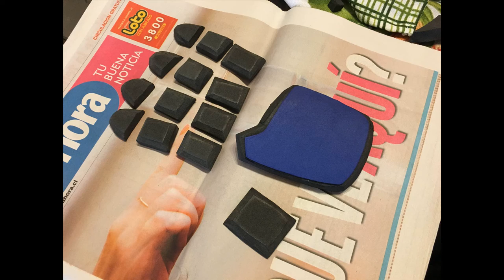Batman v Superman - Tutorial Armadura Batman / Armored Batman Pt. 3 FINAL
¡Por fin, por fin tutorial terminado! Gracias a todos los que han seguido esta serie de videos, espero que les haya servido y si tienen cualquier duda o consulta intentaré ayudarlos en lo posible.

Puedo considerar sugerencias de proyectos y complementos para cosplays;)